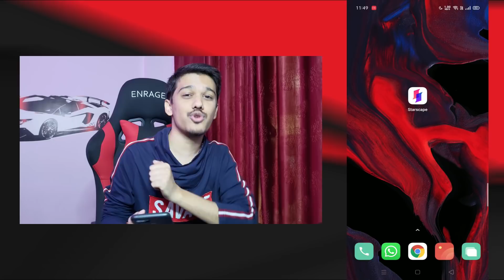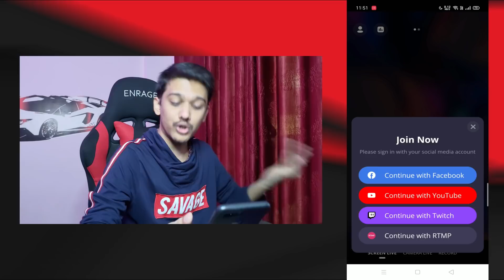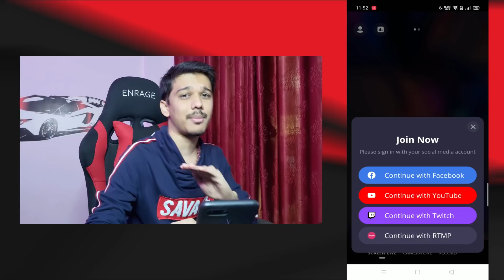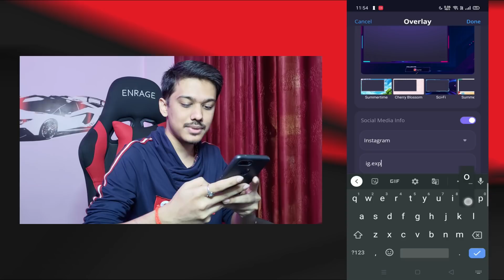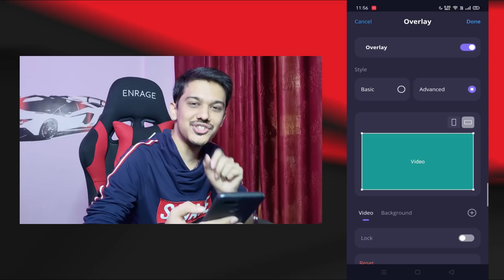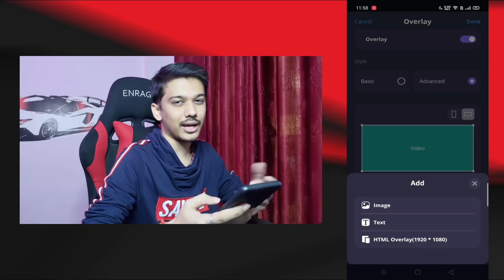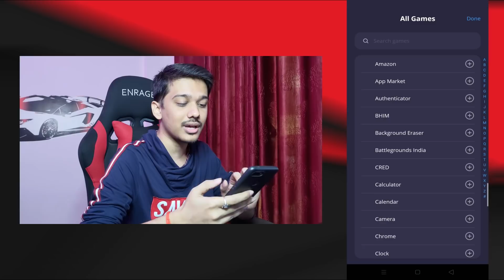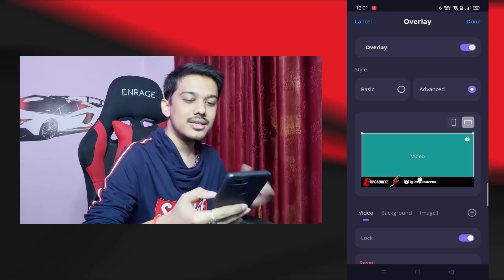New Live Streaming App For Android & iOS | Starscape Full Tutorial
New and Amazing Live Streaming App For Android and iOS Users in 2022
Starscape Creator Studio Full Tutorial.
Using Starscape Creator Studio you can live stream your gameplay or IRL on any live streaming platforms.
You can add amazing overlays and alerts on your mobile live stream.

** Download Links **